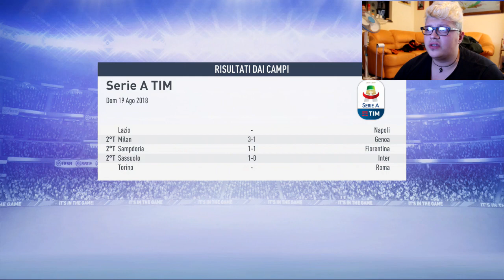I PRIMI PROBLEMI !! - CARRIERA ALLENATORE UDINESE #2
RIUSCIAMO A RAGGIUNGERE I 20 LIKE ?? XDXD